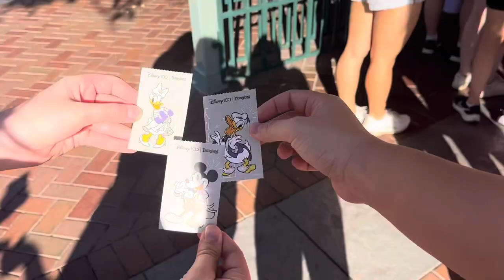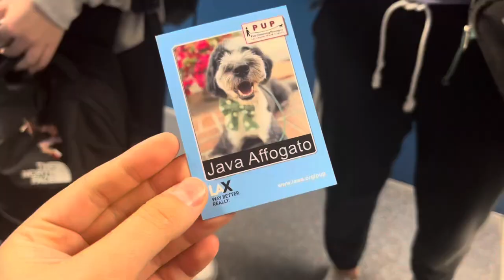sljr in cali 2023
RAAAAAAAAAAAA